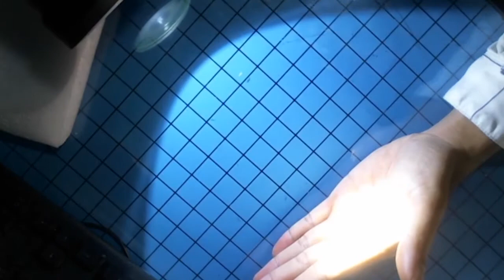review Đèn pin Abs 2 đầu cao cấp T6 quang thông 2000 lumen có cảm ứng pin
Hôm nay mình cùng bóc hộp một mẫu đèn pin mới 2 đầu T6.sử dụng 2 chip led XML T6 có 2 nhieetju độ màu khác nhau cho quang thông lên tới 2000 lumen